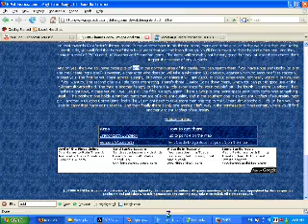MM3 145: Free Reign Dungeons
Very dangerous with the dragon worms, but a good place to get your character's attributes raised, but be careful of teleporting to hidden rooms, as that's where the most dangerous items lie.